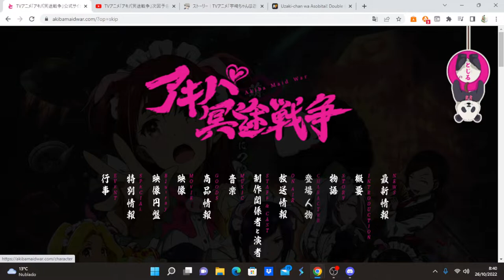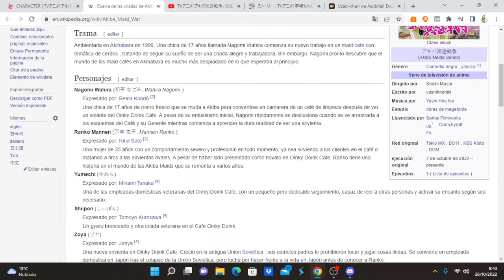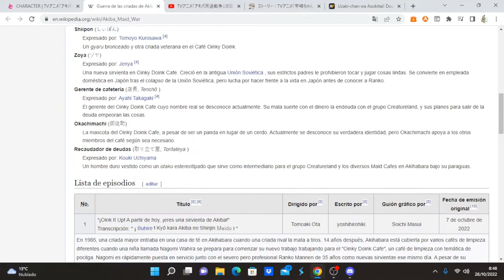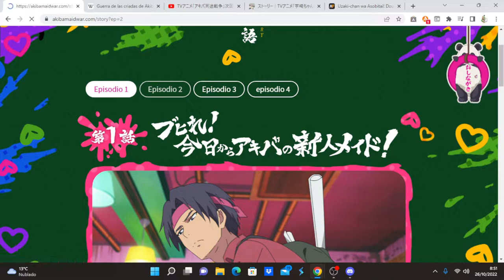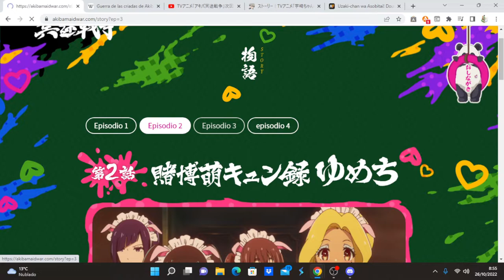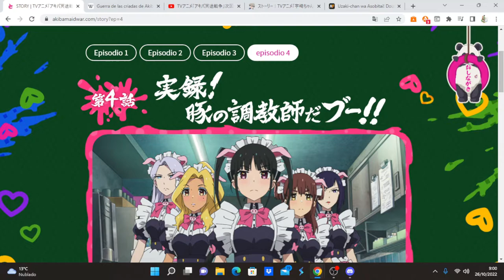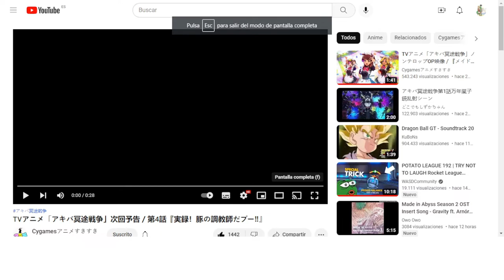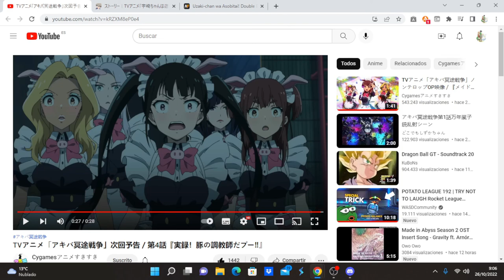Akiba Maid Sensou comentando avance del capítulo 4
Anime Opening and Ending: Akiba Maid Sensou